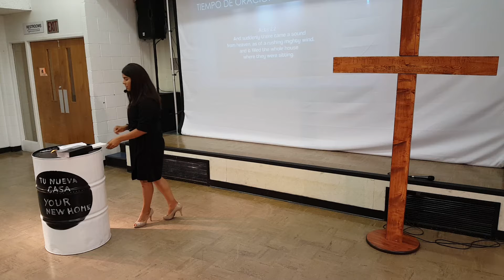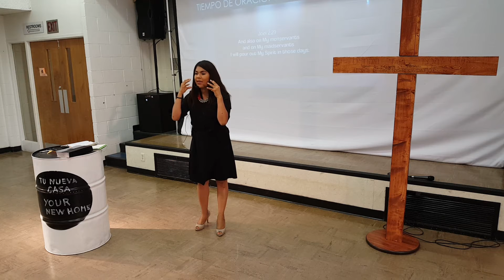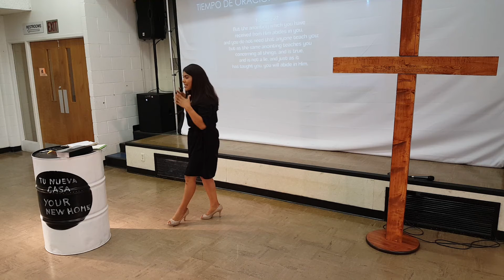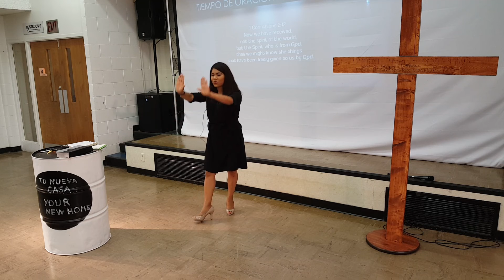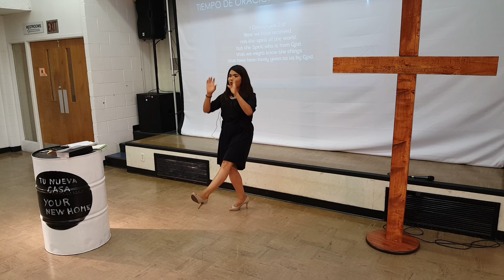Pastora Daysi Penaloza Martinez Iglesia Nueva Generacion